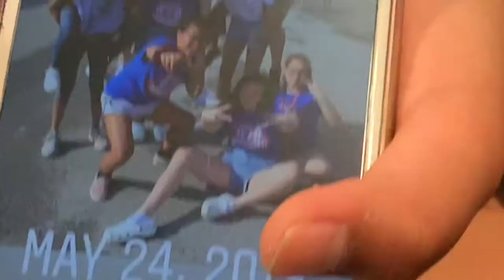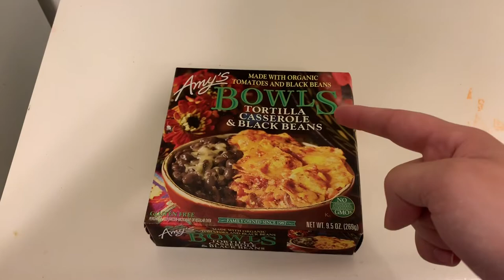FOURSQUARE AND BOB ROSS? 🤔 (340)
VBS is just around the corner at Holly Hill! Which means we gotta work work work work work! 😄